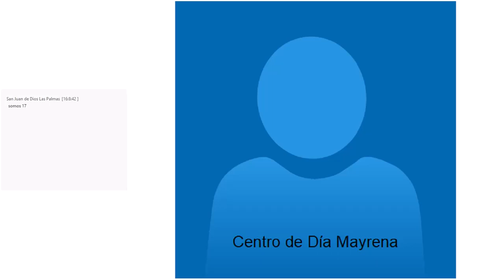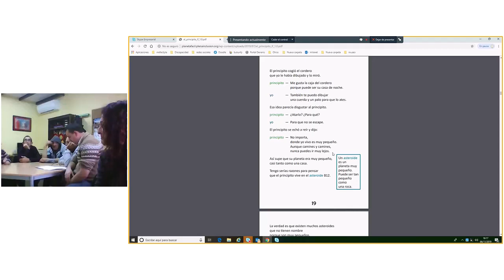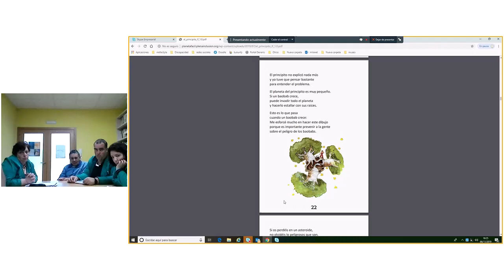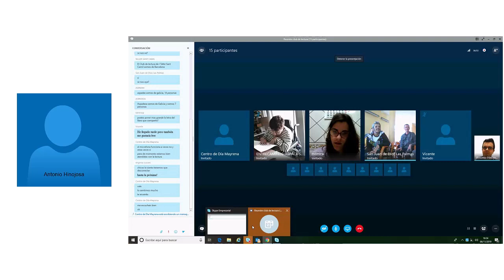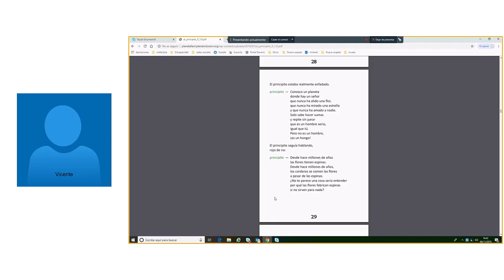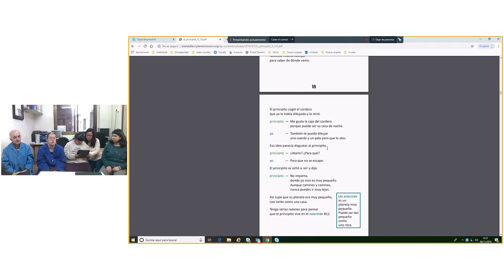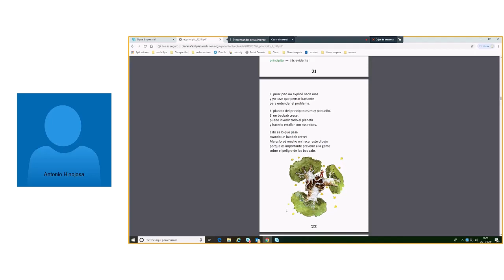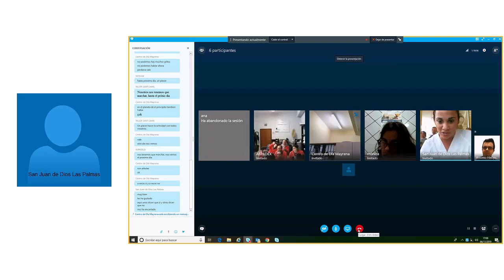Reunión club de lectura miércoles, 6 de noviembre de 2019